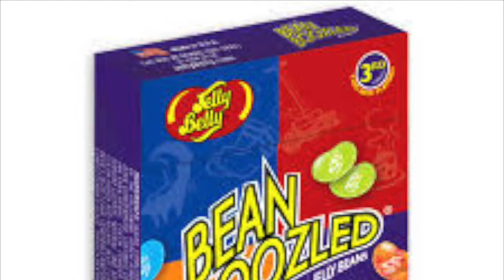Bean Boozled Challenge | OVERRATED!!!!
What's up family!! Today on this video you will be watching the bean boozed challenge that a lot of people are over exaggerating about. Its really not that bad! My friend Ebonee and I got through it fine, some are nasty but nothing that can't be tolerated. Also leave me a COMMENT about this video.